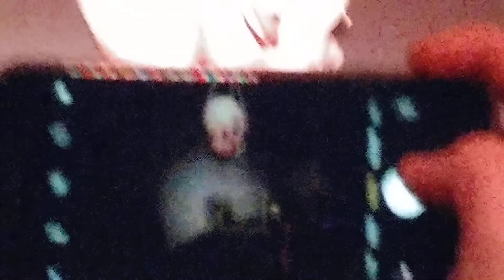Prayer Line - Chopping Mall (at Kaiju)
A crappy recording of some "music"